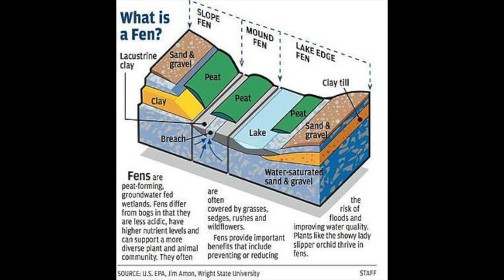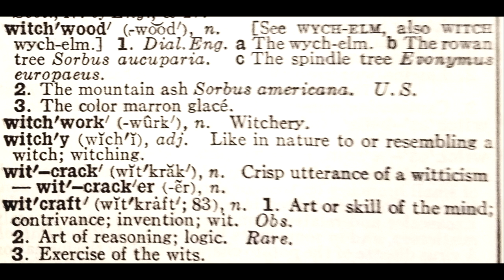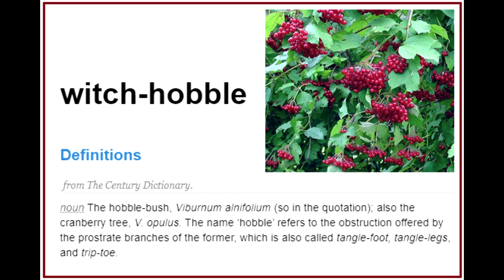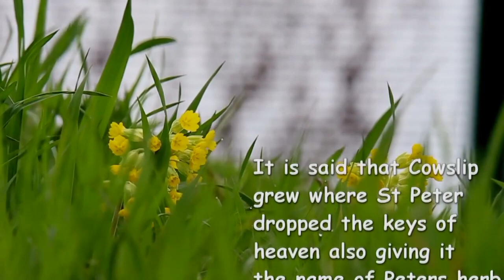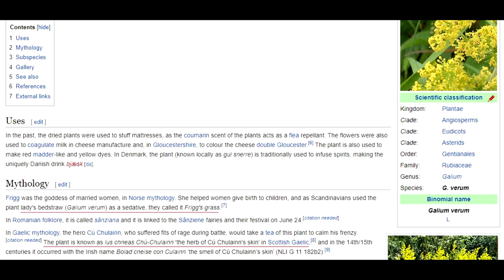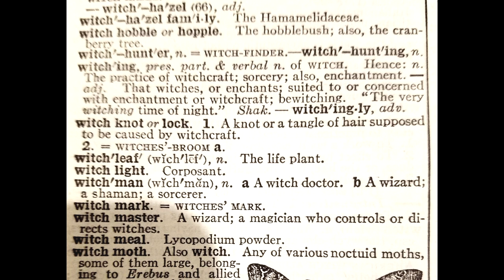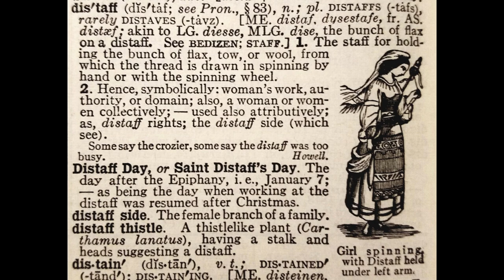Domain of the Norse Goddess Frigga: Fen lands / Fensalir / wetlands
Frigg Folklore Witchcraft Pagan Goddess Frigga is sovereign over the fens (wetlands), where she dwells in her hall Fensalir, "Fen Lands." This video is about the ethno-flora & fauna of the fens. Random Fact: There is an asteroid in the sky named Frigga77.